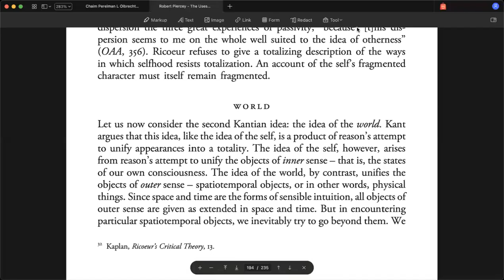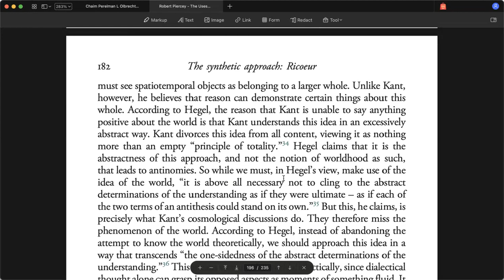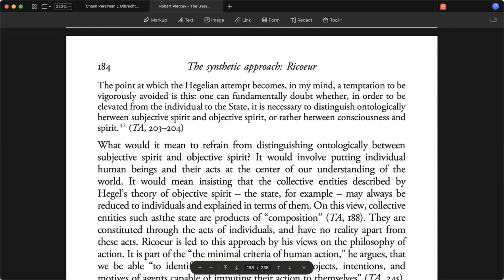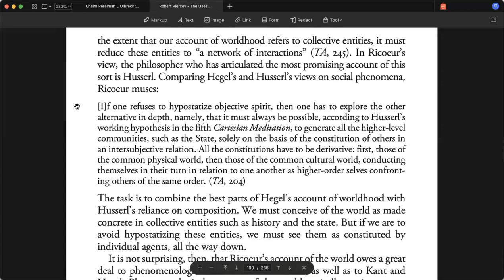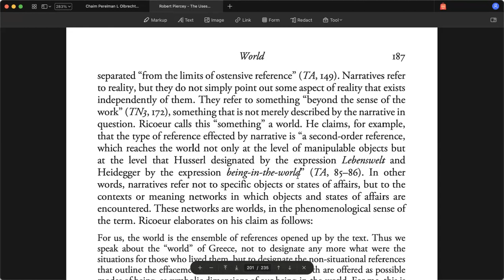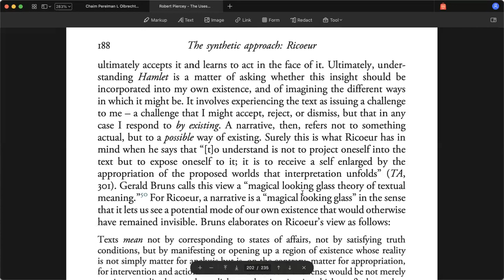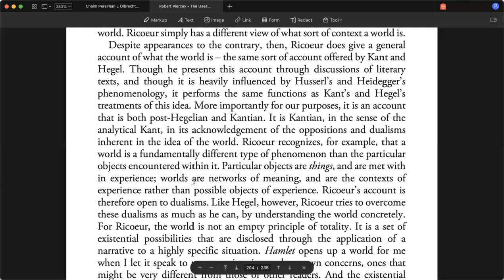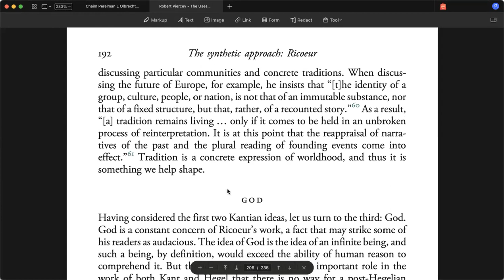The Synthetic Approach: Paul Ricoeur by Robert Piercey (2/4)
Chapter 6 of _The Uses of The Past from Heidegger to Rorty: Doing Philosophy Historically_ by Robert Piercey